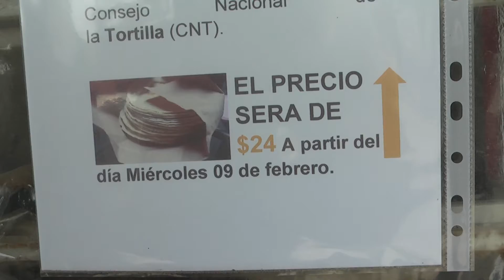FT INCREMENTO COSTO TORTILLAS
Algunos agremiados de la Unión de Productores de la Masa y la Tortilla de la ciudad de Juchitán, Oaxaca, han tomado la decisión de incrementar el costo del kilogramo de este producto de la canasta básica, a raíz de los aumentos de los costos de la materia prima.